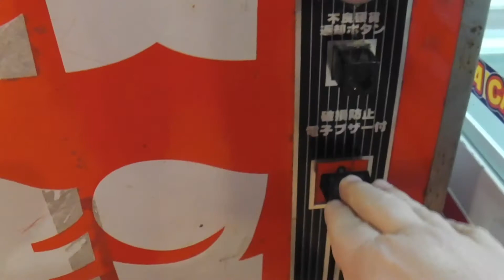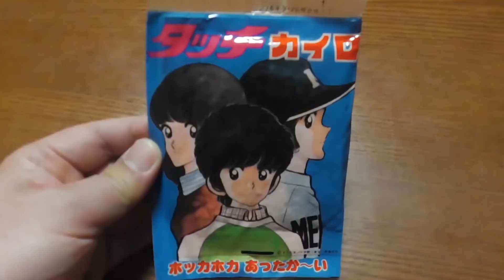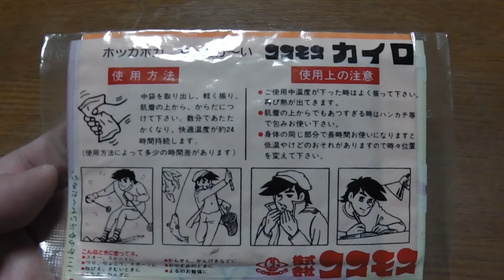超レア「コスモスカイロ」 懐かしコスモスガチャ紹介33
ワッキー貝山の懐かしのガチャガチャ紹介vol.33
10万個のガチャ所有から渾身レトロガチャ紹介